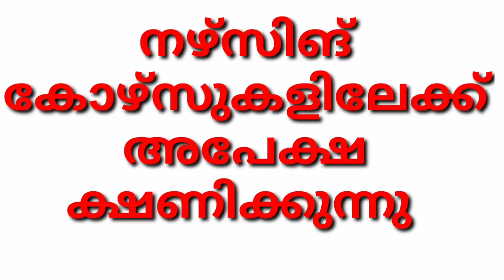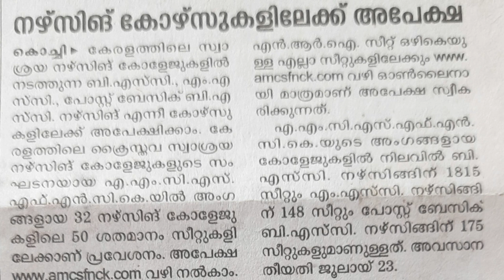NURSING കോഴ്സ് APPLY NOW, നഴ്സിങ് കോഴ്സുകളിലേക്ക് അപേക്ഷിക്കാം, NURSING COURSE 2022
NURSING COURSE 2022,COURSING -2022,BSC NURSING -2022,BSC NURSING &MSC NURSING 2022,NURSING COURSE IN SELF FINANCING COLLEGES -2022,CHRISTIAN MANAGE MENT NURSING COURSING COURSE